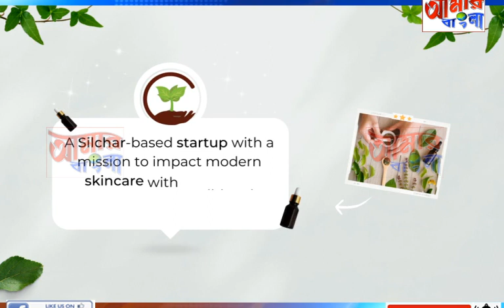AAMAR BANGLA NEWS # 01-05-2023_